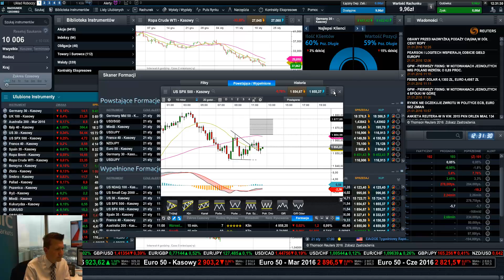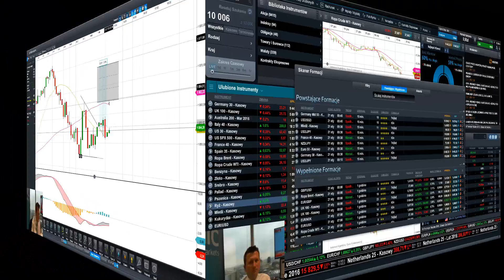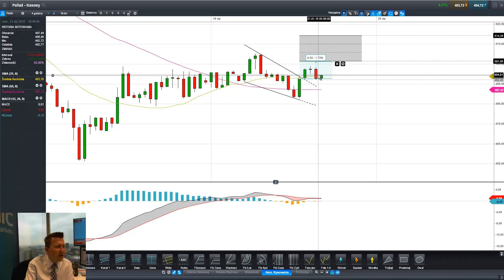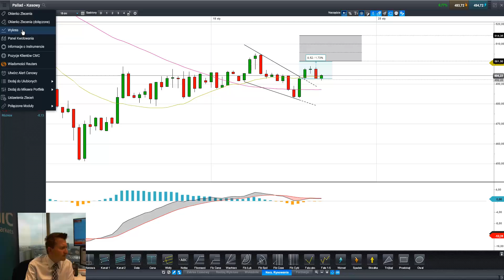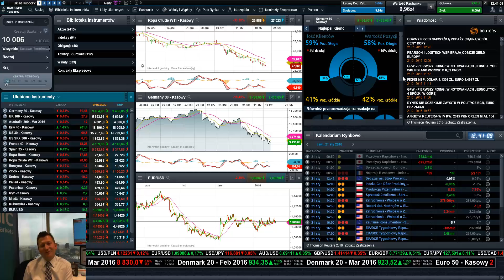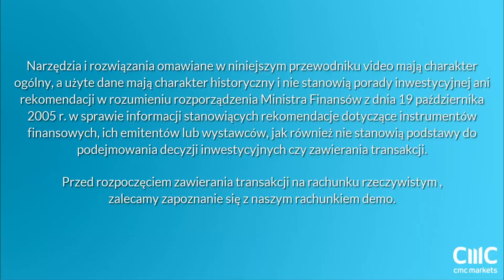In-Formacje 21.01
Zapraszamy na program, w którym omawiana jest z perspektywy analizy technicznej sytuacja na wybranych rynkach.